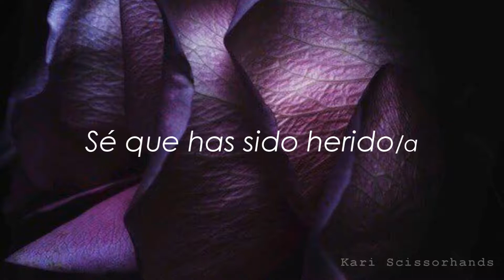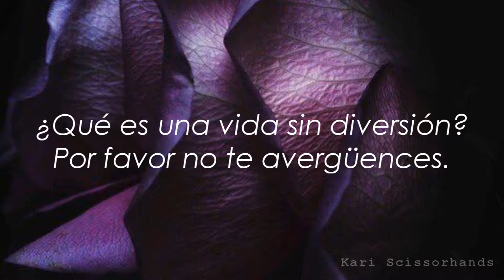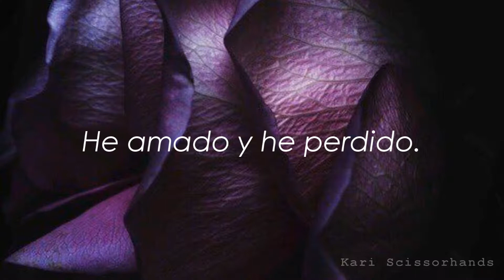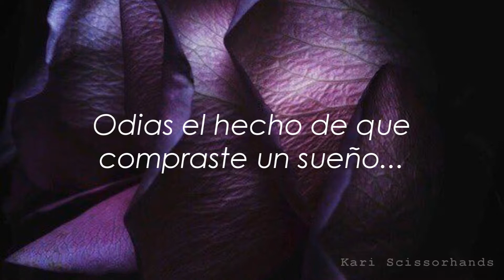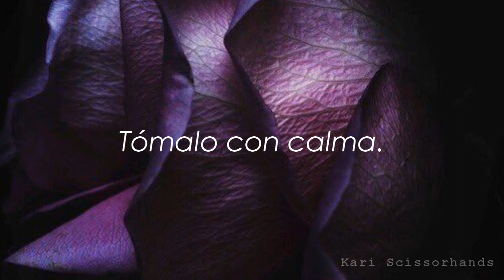Leon Thomas III: Take Care (ft. Ariana Grande) || Traducida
Hola chicos, aquí les dejo un pedido, un cover: Take Care interpretada por Leon Thomas III ft. Ariana Grande.